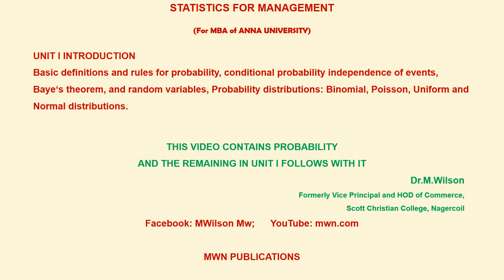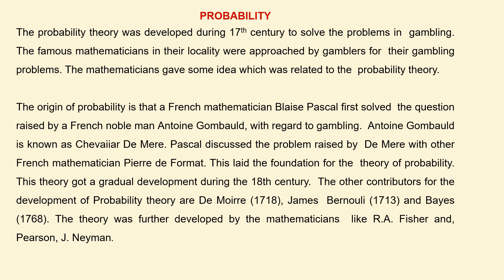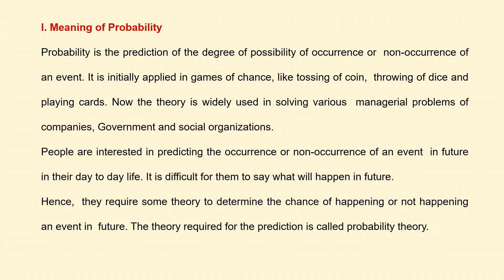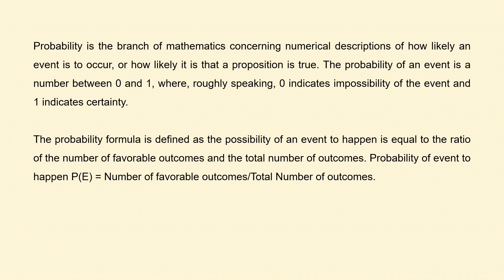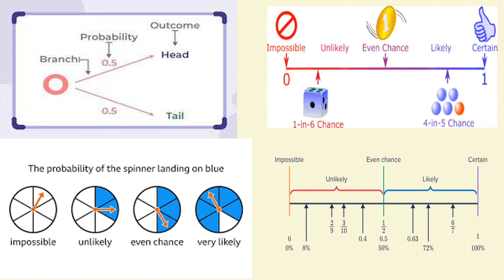PROBABILITY / TAMIL / ORIGIN AND MEANING / STATISTICS FOR MANAGEMENT / UNIT I / MBA /ANNA UNIVERSITY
PROBABILITY /STATISTICS FOR MANAGEMENT / UNIT I / MBA / ANNA UNIVERSITY / MWN Publications
This book is suitable for I SEMESTER - MBA of ANNA UNIVERSITY

S/o Mr.K.Muthiah, Rtd. Assistant Conservator of Forest / DFO.

Academic Contribution:
Textbooks: Authored the following 8 textbooks.
1. Principles of Management, Peacock Publishers, Nagercoil, 1990, Pages: 87.
2. Business Statistics ,Himalaya Publishing House,  Mumbai,2000,
(Textbook for B.Com.,M.Com., B.B.A., M.B.A.) Pages: 712
3. Business Mathematics, Himalaya Publishing House,  Bangalore., (Textbook for B.Com.,B.B.A., B.A.,M.A.) 2006, Pages: 396
4.Cost  Accounting, Himalaya Publishing House,  Bangalore. (Textbook for B.Com.,B.B.A.,M.Com.,M.B.A.,C.A., ICWAI) 2007, Pages: 525.
5.Management  Accounting, Himalaya Publishing House,  Mumbai, (Textbook for B.Com.,B.B.A.,B.B.M.,M.Com.,M.B.A.,C.A., ICWAI) 2008, Pages: 460.
6.Advanced  Accountancy Volume I, , (Textbook for B.Com.,B.B.A.,B.B.M.,M.Com.,M.B.A.,C.A., ICWAI) Pages: 891.
7.Advanced  Accountancy Volume II, (Textbook for B.Com.,B.B.A.,B.B.M.,M.Com.,M.B.A.,C.A., ICWAI) 2010, Pages: 1089 .
8. Accounting for Management, (Textbook for M.B.A) 2011, Pages: 500.

Online E - Books Publications (MWN Publications) in Amazon.com
1. Financial Accounting Theory, June 2019, Pages: 222.
2. Corporate Accounting Theory, June 2019, Pages: 179
4. Financial Statement Analysis,  (Textbook for B.Com.,M.Com., B.B.A., M.B.A.) July 2019, Pages: 34
5. Ratio Analysis,  (Textbook for B.Com.,M.Com., B.B.A., M.B.A.) August 2019, Pages: 43
6.Accounting for Management Theory, (Textbook for M.B.A) December 2019, Pages: 234.
9. Alteration of Share Capital and Capital Reduction, (Textbook for B.Com., M.Com., B.B.A., M.B.A.) September 2022, Pages: 110. etc.
Total e books 60
1. Business Statistics,2. Business Mathematics, 3.Cost  Accounting, 4.Management  Accounting
Total pages of all publications: 7400
Dr.M.Wilson